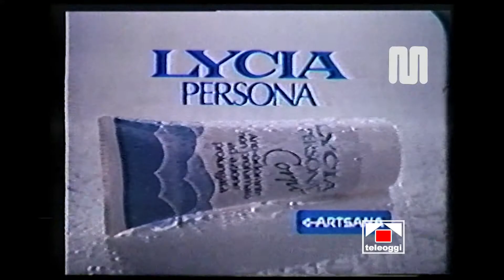1984 TeleOggi TV Port (Campania) Artsana Lycia persona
1984 TeleOggi TV Port (Campania)  Artsana Lycia persona